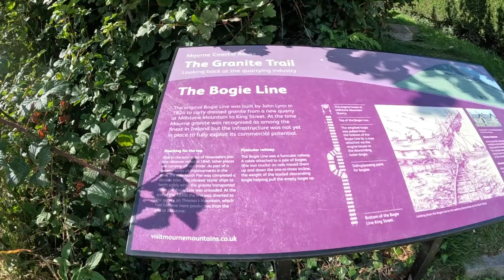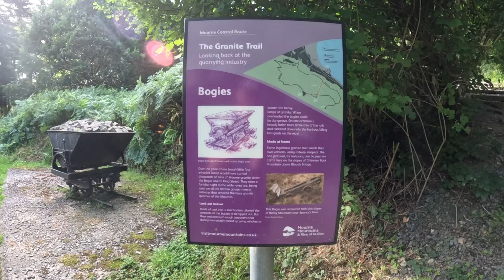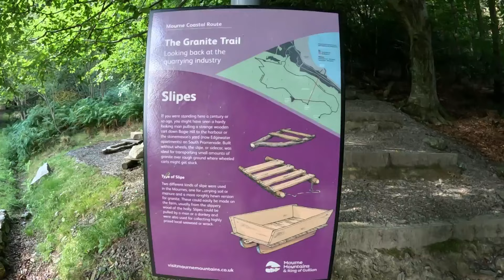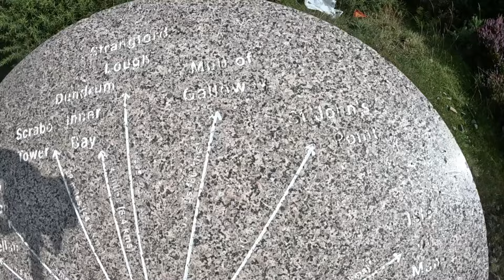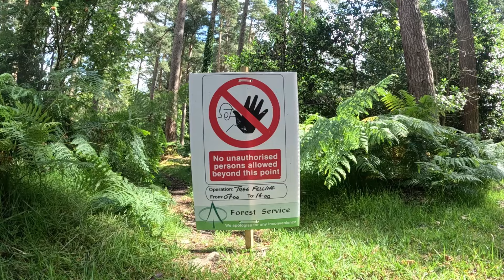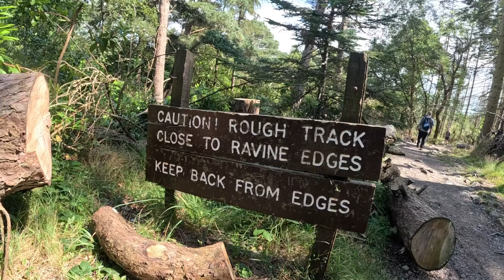Reasons For Hiking | Granite Trail | Mourne Mountains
This weeks video I give some of my reasons for hiking as I take on the Granite trail in the Mourne Mountains.

This trail is a great hike, especially for those looking a short hiking adventure but still getting some great views

A massive thank you to  @stephensophietracygrace626 for producing this weeks thumbnail.

All filmed using  @GoPro  hero black 11 ,@DJI  mini 2 SE @DJI mic 1